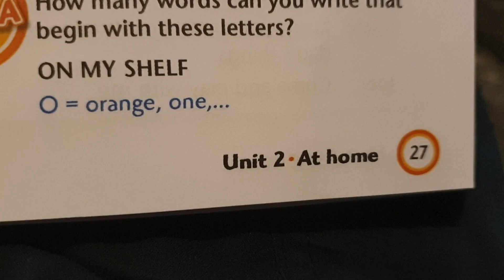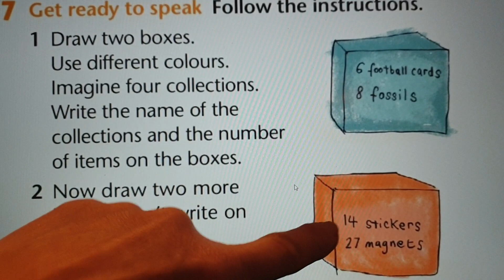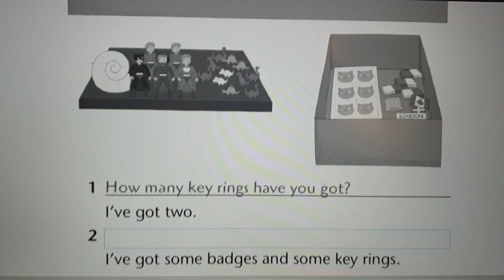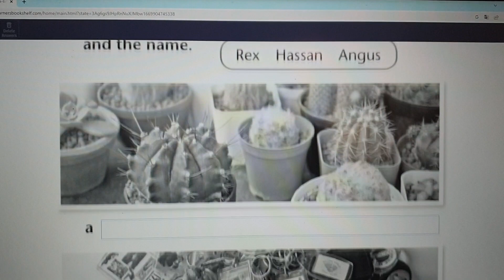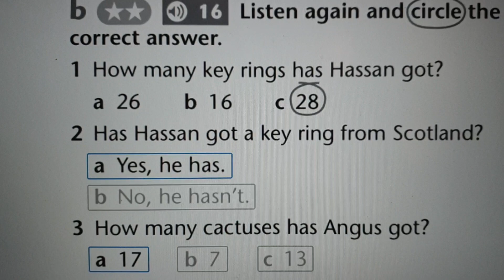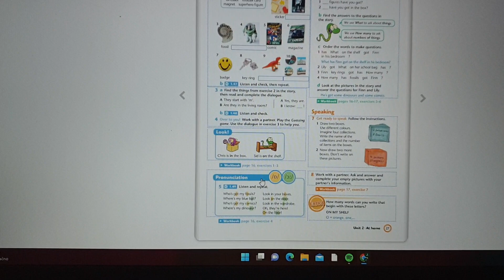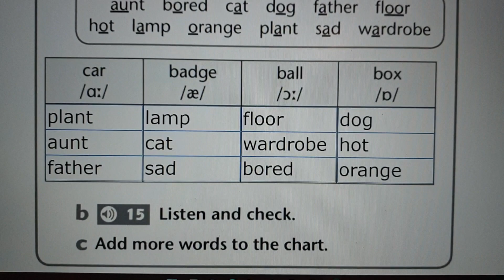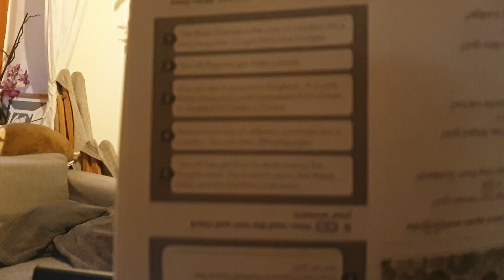23. PES - U2c - What/ How many, otázky, výslovnost